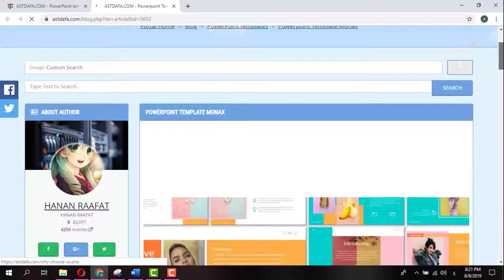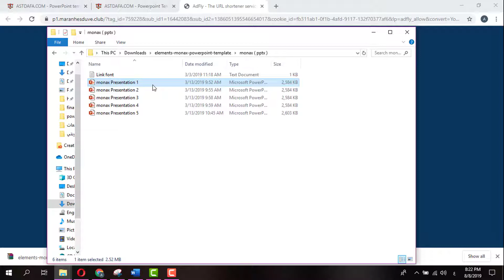free download POWERPOINT TEMPLATE MONAX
30 modern-day, creative, particular Slide

Five colour Scheme

Based totally on Masterslide

Photo Placeholder

Smooth customise

Vector based

Completely Editable

Used loose Font